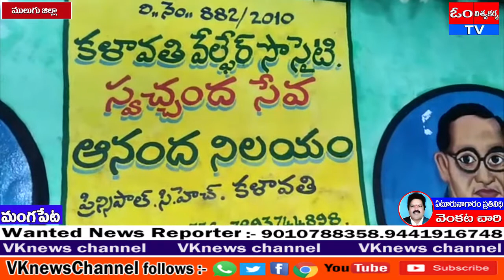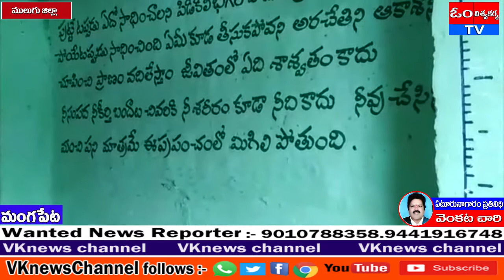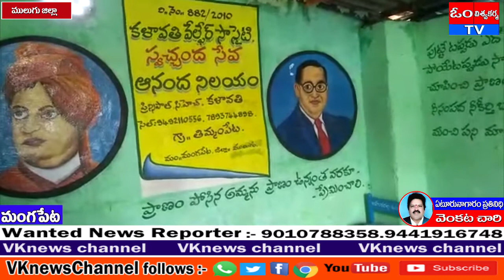మంగపేట మండలంలోని కళావతి వెల్ఫేయిర్ సొసైటీ అనాథ ఆశ్రమంకు 10 పరుపులు బెడ్స్ సొసైటీకి ఇవ్వడం జరిగింది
మంగపేట మండలం లోని తిమ్మంపేట గ్రామంలో   కళావతి వెల్ఫేయిర్ సొసైటీ  అనాథ ఆశ్రమం కు  10 పరుపులు బెడ్స్ మంగళవారం సొసైటీ కి ఇవ్వడం జరిగింది వీటిని  ముఖ్య అతిథిగా విచ్చేసిన మంగపేట ఎస్ఐ చావెళ్ళ
వెంకటేశ్వరరావు చేతులమీదుగా సొసైటీ నిర్వహక్కు రాలు చిలుకమర్రి కళావతి కి ఇవ్వడం జరిగింది